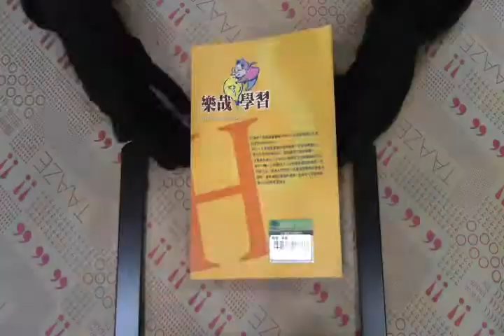TAAZE｜樂哉！學習 二手書書況 986127099X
TAAZE｜讀冊生活網路書店「樂哉！學習」，找二手書請至